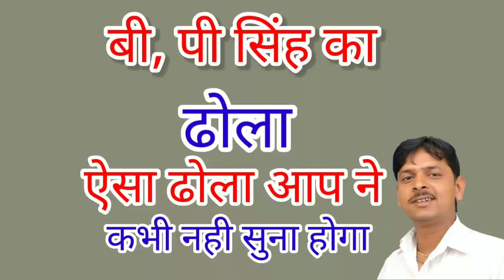dhola- बी,पी एंड पार्टी अलीगंज एटा/ऐसा ढोला आप ने कभी नही सुना होगाnew bala ji studio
Dhola- बी,पी सिंह एंड पार्टी अलीगंज एटा/ऐसा ढोला आप ने कभी नहीं सुना होगा new Bala ji studio